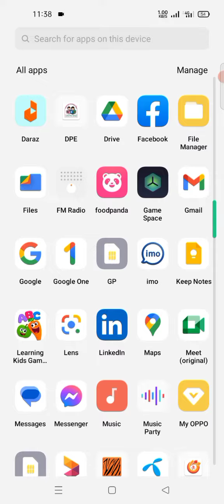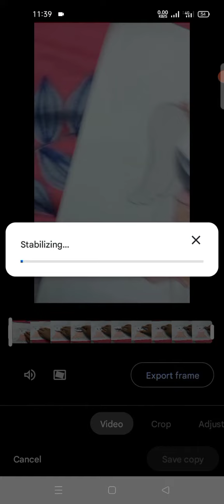কাপাকাপি ভিডিওকে স্থির ভিডিওতে রুপান্তর | How to Stabilize a Shaking Video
প্রিয় দর্শক, আজকের ভিডিওতে একটি কাপাকাপি ভিডিও অর্থাৎ শেকিং ভিডিওকে স্থির ভিডিওতে রুপান্তর করবেন।

Dear viewer, in this video, I am going to show you how to stabilize a shaking video.